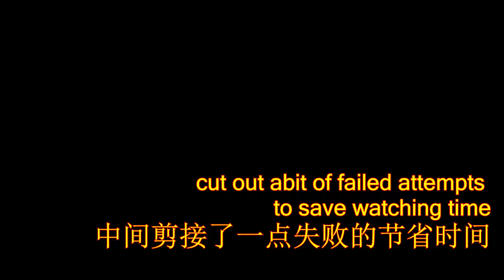琴的队伍12层好强！只需要打磨一下可能可以满星！